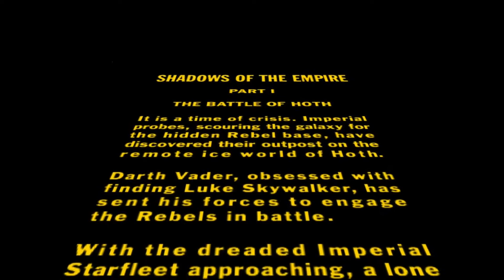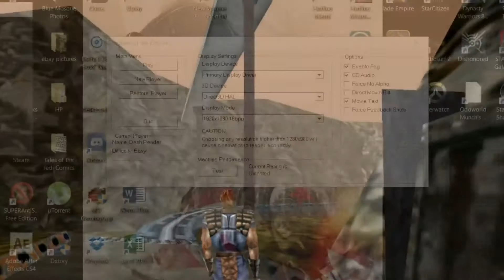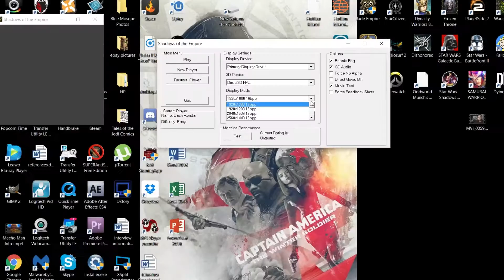Mandalorian Reviews: Shadows of the Empire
Another Star Wars Gaming Review, Star Wars Shadows of the Empire Videogame. An older game that came out 2 decades ago but recently came out on gog.com on PC. This is a thorough game review addressing the controls, graphics, gameplay and much more to see if this game is still worth it to this day.